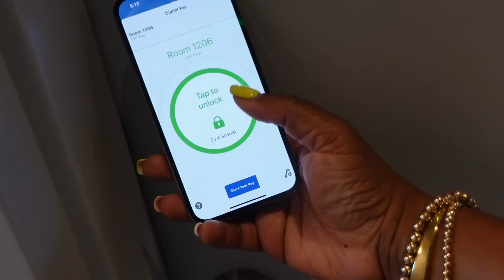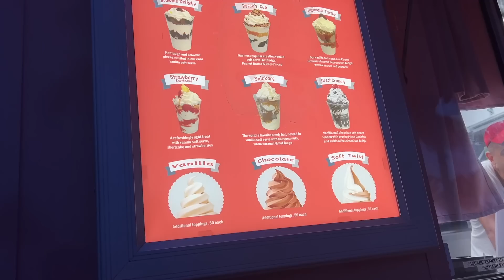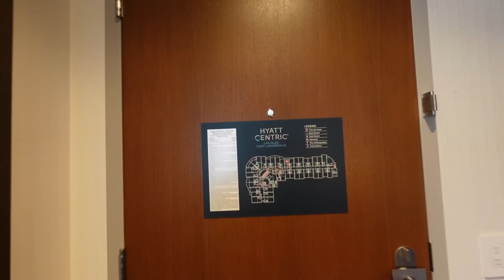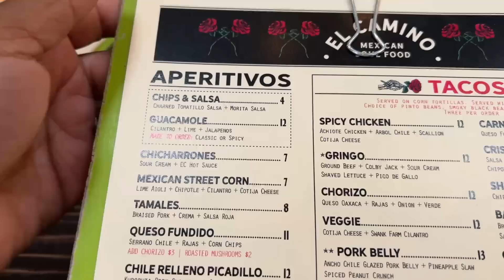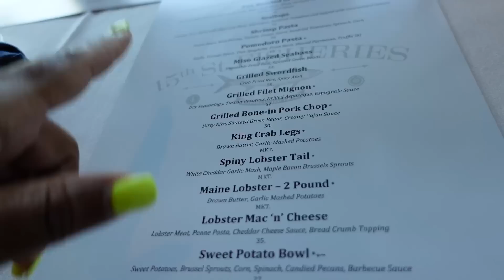Vacation Vlog 🌴 | Hotel Hopping | Ft. Lauderdale Beach | Best Vacation Ever!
Sheer sundress